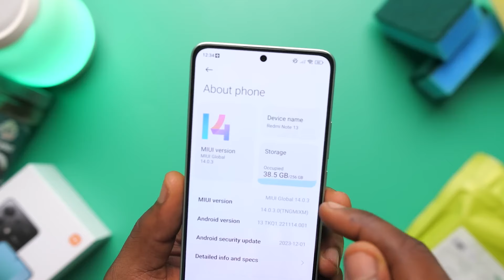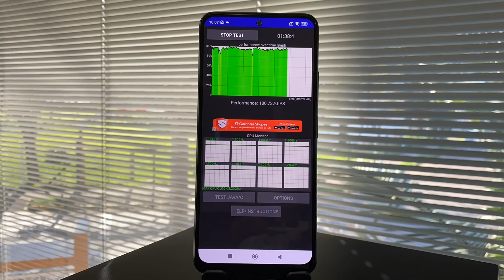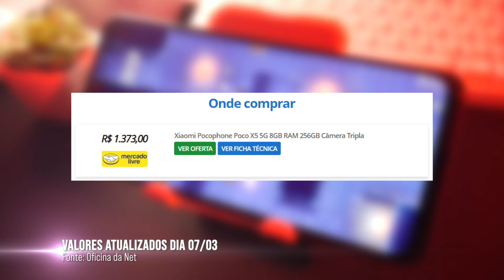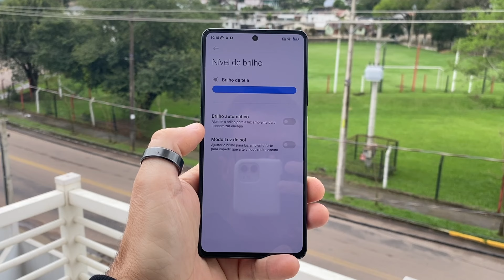Xiaomi custo benefício - 3 MELHORES CELULARES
Você sabe qual o melhor celular custo benefício da Xiaomi em 2024? Tem três modelos que valem muito a pena comprar.